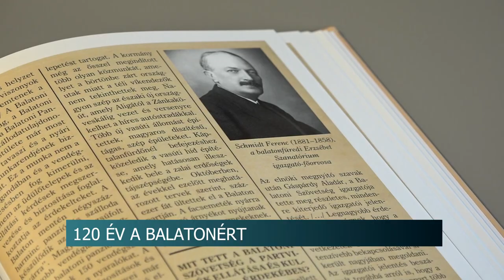120 éves a Balatoni Szövetség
120 éves a Balatoni Szövetség

Idén 120 éves a Balatoni Szövetség. A szervezet a Tomaj katamaránon ünnepelt. Többek között Az Év Balatoni Háza, A Kékhullám Zászló és a Balatoni Borok Versenye megalapítása is a Szövetség nevéhez fűződik. A grémium, amelynek tagjai a mindenkori polgármesterek az elmúlt 12 évtized meghatározó pillanatait idézték fel az eseményen. Emellett bemutatták a Balatoni Szövetség elmúlt 120 éve alatt született újságcikkekből összeállított kötetet.